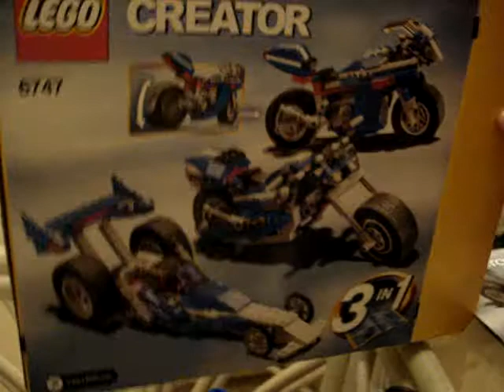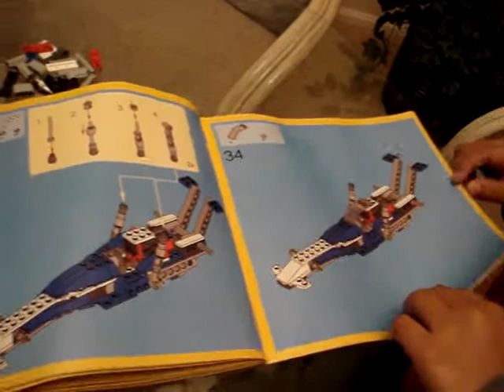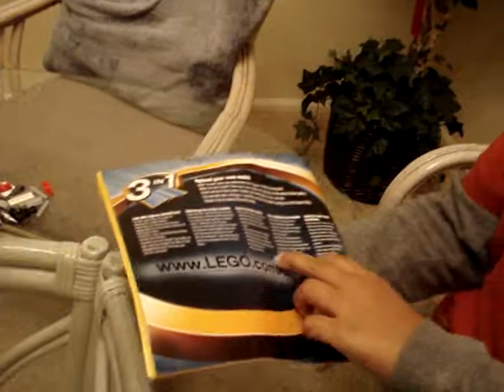Lego Creator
Kevin built a race car using legos (with daddy's help) and finished it in two days...COOL!